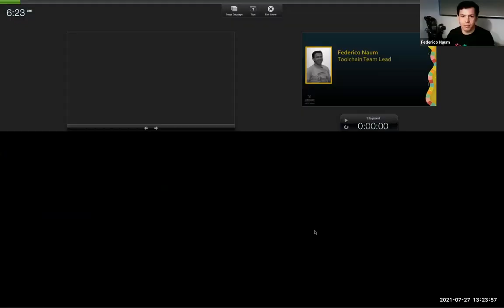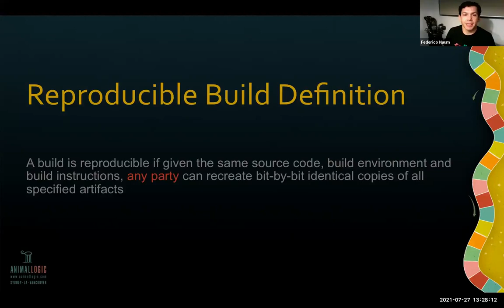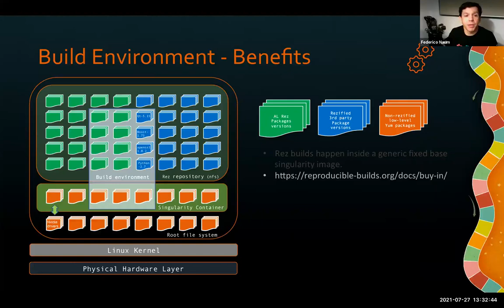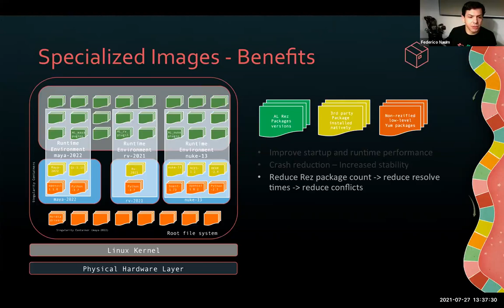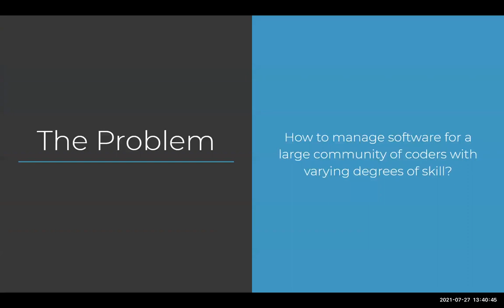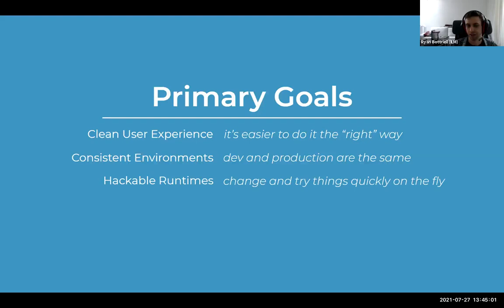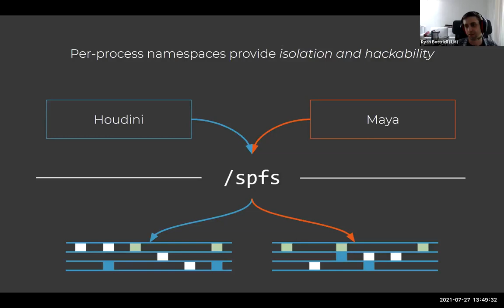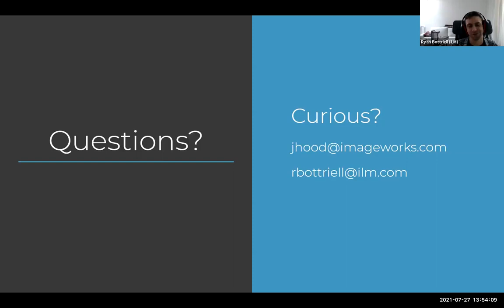Pipeline for Pipelines: DevOps for pipeline development - The Pipeline Conference 2021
Speakers
    John Hood(Speaker)Sony Imageworks, Front End Architect
    Federico Naum(Speaker)Animal Logic, Software Developer
    Ryan Bottriell(Speaker)Industrial Light & Magic, Platform Engineer
    Danny Tiesling(Speaker)Boon AI, Director of Product Development

Description
Development workflow often succumbs to inefficiencies and neglect over the long-term, therefore many studios realize the value of DevOps, and this talk will take a look at some of the DevOps practices at a few studios and the ROI they provide.

Pipeline developers are often exclusively focused on improving the workflow for artists and production. Given that, their development workflow often succumbs to inefficiencies and neglect over the long-term. Many studios realize the value of spending effort on DevOps; not only for the benefit of software development teams but also for the artists and production staff downstream. This talk will take a look at some of the DevOps practices at a few studios and the ROI they provide.